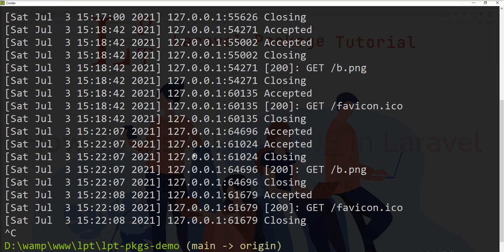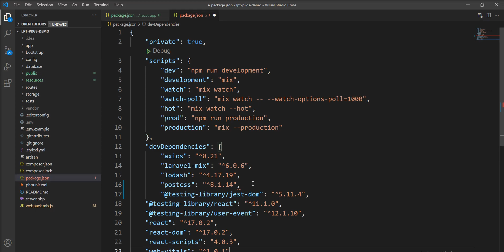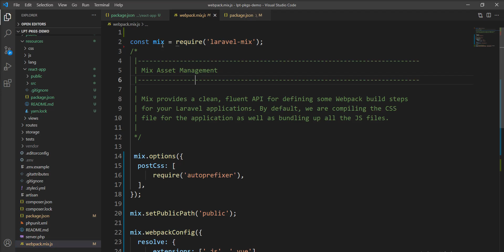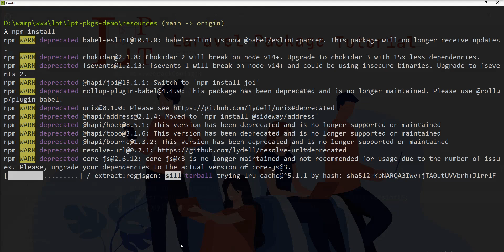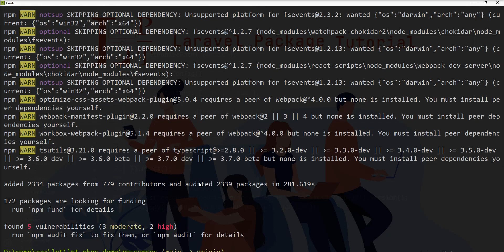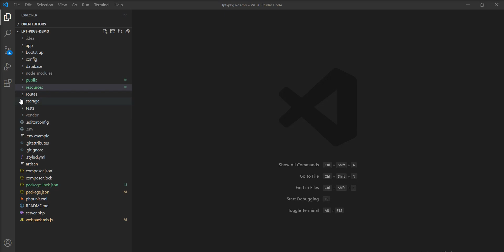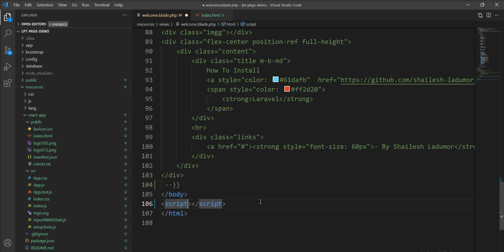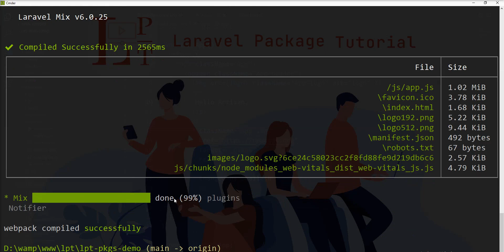How to Setup ReactJs in Laravel 8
I going to show you How to Setup ReactJs in Laravel 8 in this session
Developers have lots of questions regarding reactjs setup in laravel like,

How install react JS in laravel?
How does ReactJS integrate with laravel?
Can I use react with laravel?
How install react JS?
How to Install React in Laravel 8?
How to use react on laravel 8?
How to install & use ReactJS in TypeScript with Laravel 8?
and the answer is this video tutorial

Thanks
Shailesh Ladumor